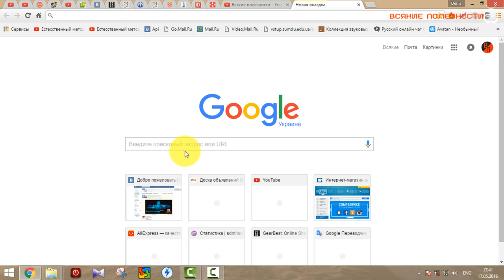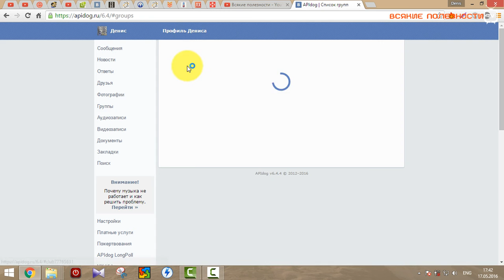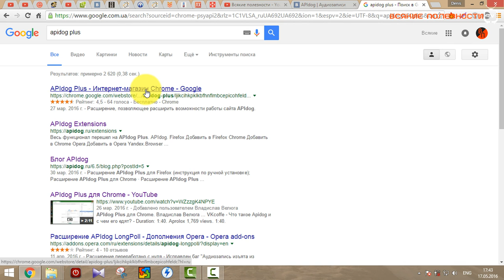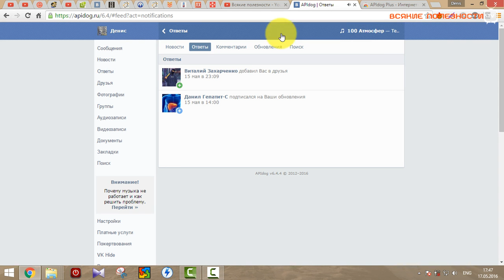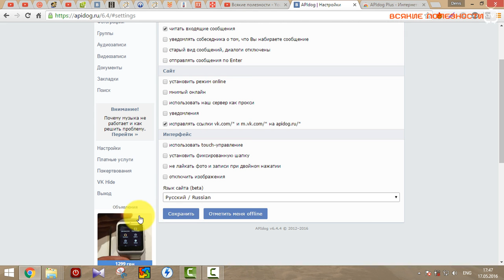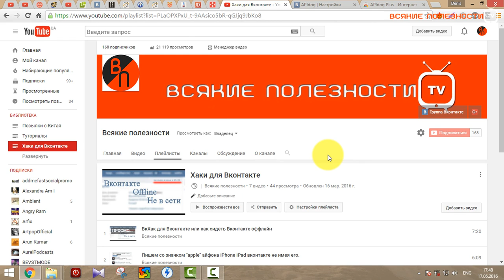Контакте офлайн как сидеть вконтакте офлайн без программ / offline vk / Всякие полезности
Как сидеть Вконтакте оффлайн без программ / offline vk / Всякие полезности